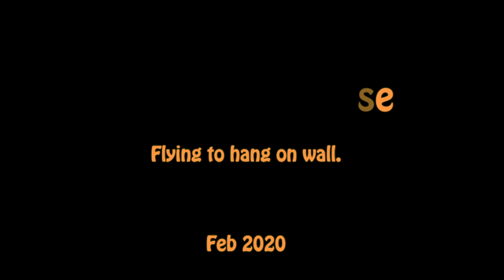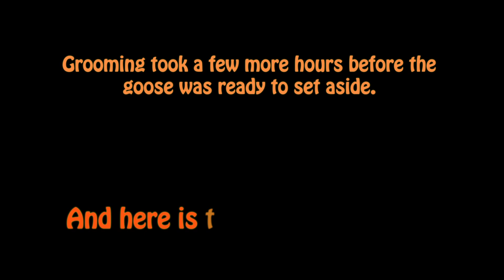Ross's Goose Taxidermy. Flying blue Ross's goose. Art of Taxidermy.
This is the third Blue phase Ross's goose I have the privilage to work on. they are one of the prettiest geese Ive known and seen. Surprisingly it was in a deep moult but lucky thing was that it held on to its feathers pretty good.Hope you enjoy the video.